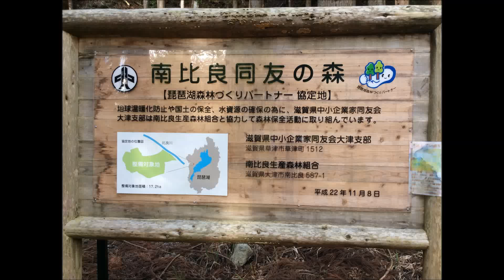【春シリーズ】比良山正面谷 dji mavic pro